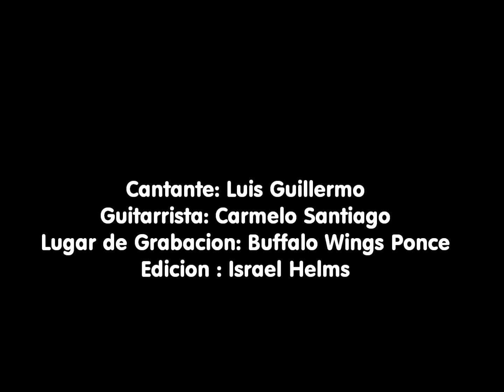Luis Guillermo Acustico-Inolvidable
Canciones de siempre en Acustico